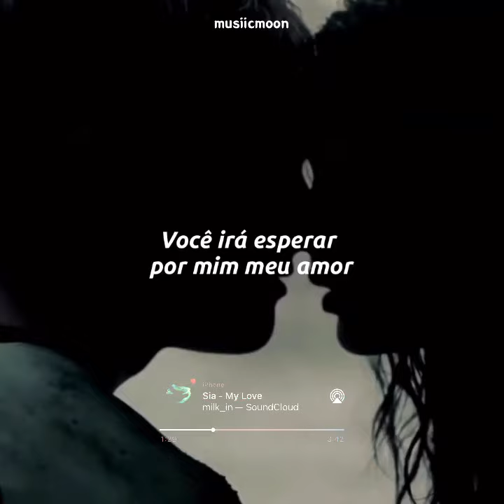My Love - Sia ( tradução ) Katniss e Peeta